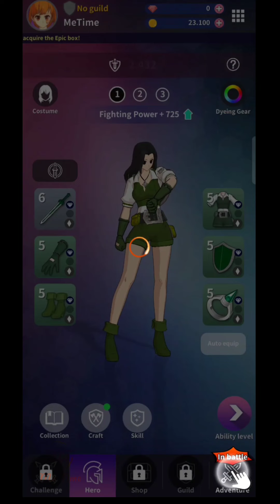Zombie Hunter (Official Launch) - New Android / IOS Games Gameplay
Gameplay : 7
Graphic     : 7
Feature     : 7
Control     : 6
Sounds     : 6
Overall Rating : 7

Categories : Adventure, Role Playing, Action
Play Style : Develop Hero, Loot Item
Battle : Idle, AFK Battle
Themes : Zombie, Fantasy
VIP : Yes
Size : 581 MB
Battle Control : Auto
Sweep : none
Continuous : none
Energy/Keys : none
Map : Lobby, Map Stage
Game Features : Shop, Event
Graphic : 3D, Anime Style
Languages : English
Internet : Online, Offline
Platform : Android, IOS

Feature of the game: Zombie Hunter (Official Launch) - New Android / IOS Games Gameplay

Welcome to Zombie Hunter (Official Launch) - New Android / IOS Games Gameplay !!

Defeat the invading zombies and capture areas with a zombie hunter!

The birth of zombies threatening human race!!

Beat out the zombies in the whole area by growing new human race girls into zombie hunters with extraordinary talents to fight back zombies!